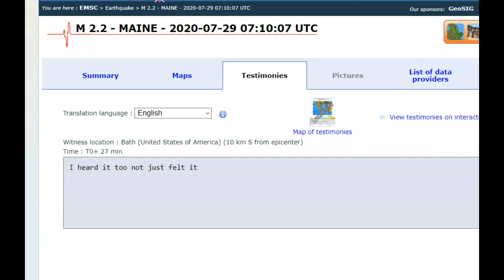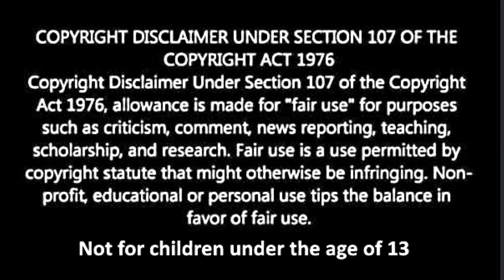Rare Earthquake in Maine M 2.2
Credit USGS and Google Earth